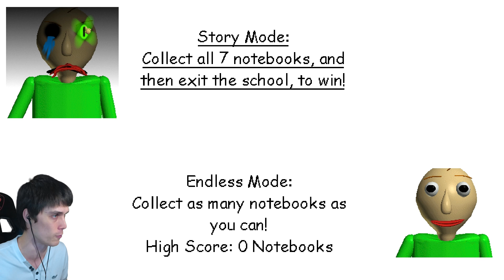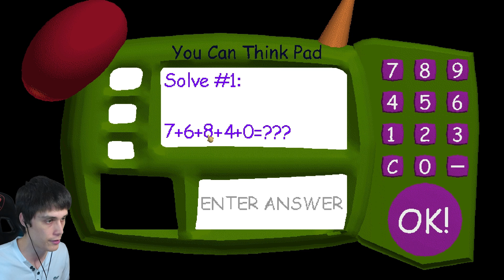БАЛДИ - САНС И ЕГО BAD TIME ! - Baldi's Educational Tale [Baldi's Basics Mod / Балди Мод]